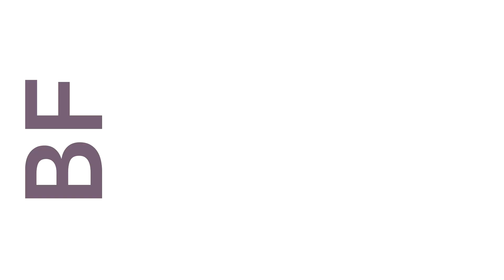Genta Qosja Prodani